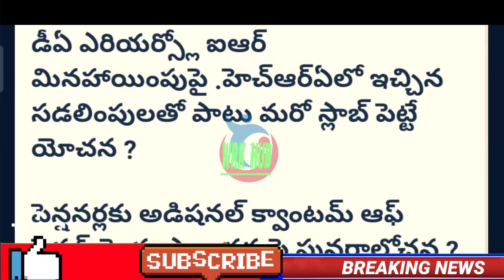పీఆర్సీ పై ఉద్యోగ సంఘాల బేటీ/తాజా సమాచారం/కీలక నిర్ణయాలు/GOOD NEWS TO EMPLOYEES AND PENSIONERS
7th pay commission,
central government employees news,
7th pay commission latest news,
7th pay commission latest news today 2021,
epfo news,
da hike,